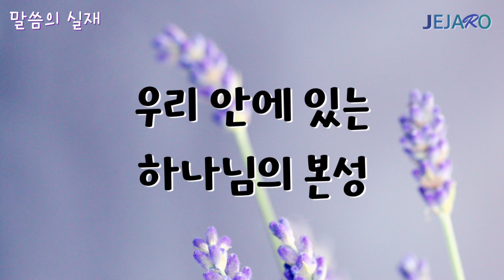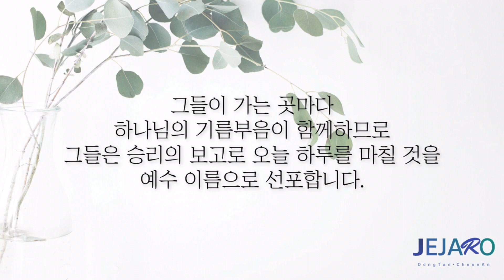23/2/23 우리 안에 있는 하나님의 본성 [말씀의실재]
동탄 제자로 교회: 경기도 화성시 동탄문화센터로 61 아시아프라자 409호
 - 주일 1부 예배: 오전 9시
 - 주일 2부 예배: 오전 11시

천안 제자로 교회: 충남 천안시 서북구 월봉로 38 수암빌딩 302호
 - 주일 1부 예배: 오전 11시(실시간 영상예배)
 - 주일 2부 예배: 오후 2시 30분